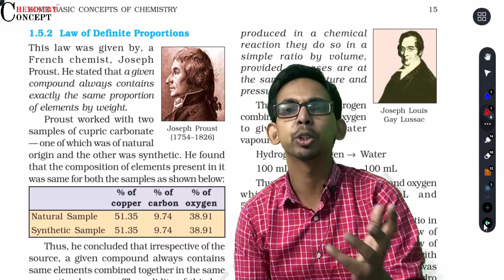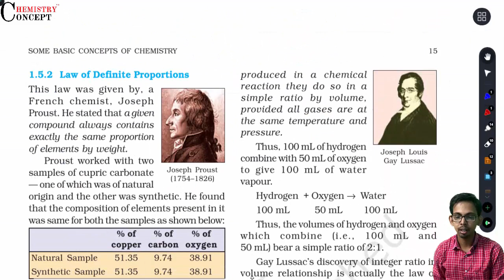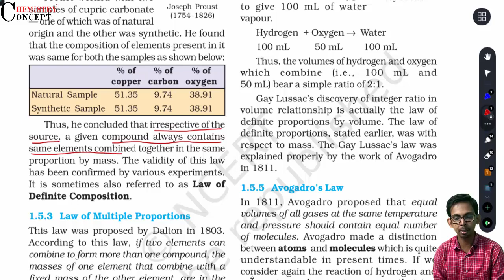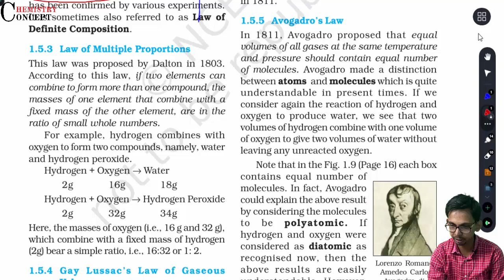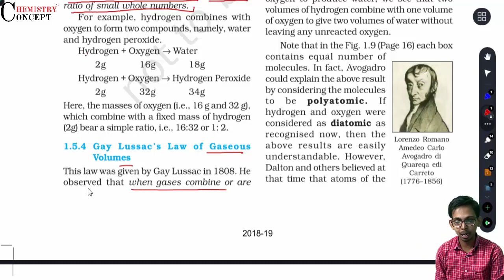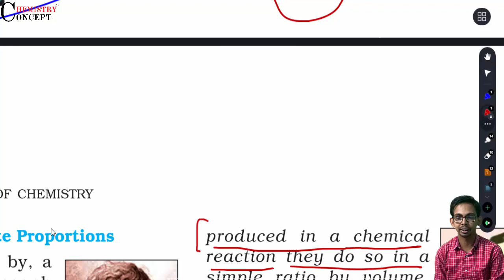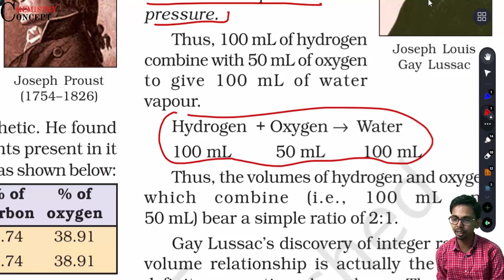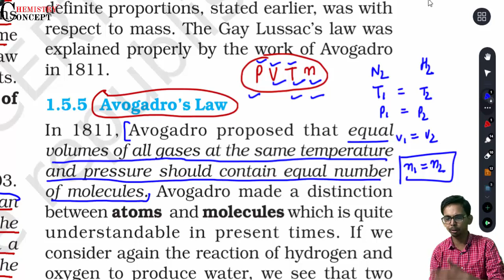Part 7: Laws of Chemical Combination | Some Basic Concepts of Chemistry from NCERT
Law of conservation of mass, law of definite proportions, law of multiple proportions, Gay-Lussac's law,  and Avogadro's law from NCERT Textbook by pankaj sir from for chemistryconcept.com